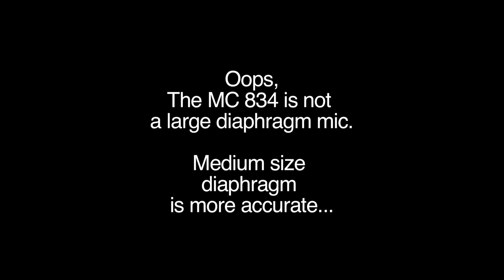VLOG #5 It's a TEST: Mic for VLOG Shootout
This video blog was actually not recorded as a blog. I still decided to share it with you anyway.

In previous video blogs I was using a TASCAM DR-07 MKII to record my voice, as the internal mic from my camera would not provide quite as good results as the TASCAM would. However, I recently remembered there was a different solution lying in my studio that could perhaps give better results.

I am not an expert in the acoustic field (yet), I made a test video to find out which solution, out of the material that I have directly available, would be the best for my next VLOGs. So this doesn't mean that the best result of my test would be the best solution for anyone.

As it happened, I ended up with another new VLOG unintentionally, which you are viewing right now.